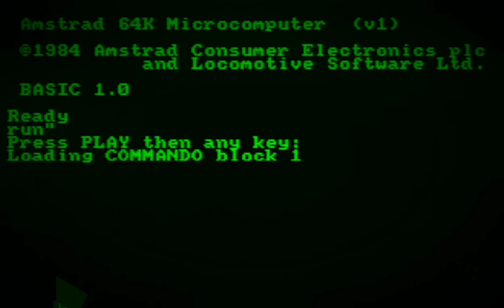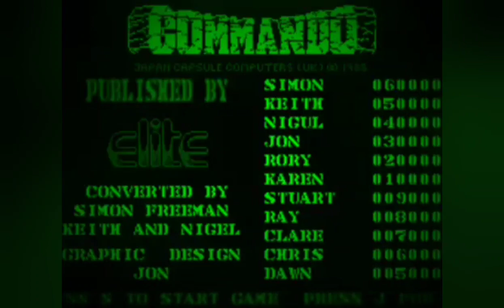GAMING RETROGAMING AMSTRAD COMMANDO long play green monitor monochrome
commando Amstrad CPC  Monochrome